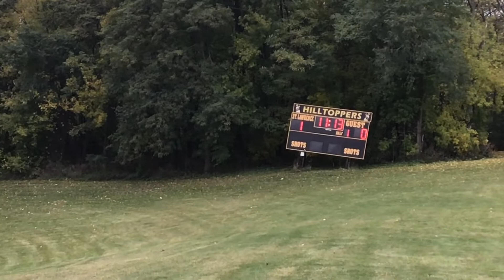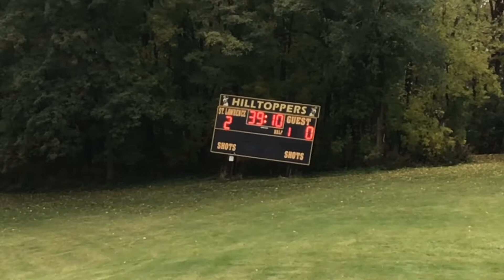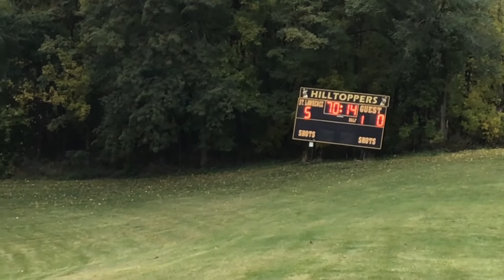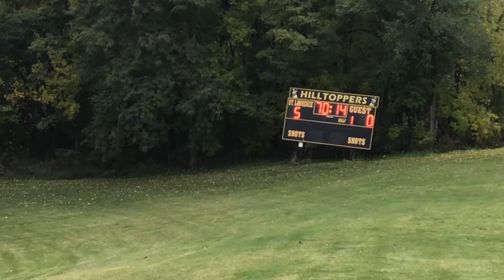10/18/22 - St. Lawrence Seminary Vs. Kewaunee High School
First 8 mins of game is not included
First 6 minutes of video is muted
A section of the second half is cut out due to technical difficulties

Final score: 6-0 (SLS-Kewaunee)